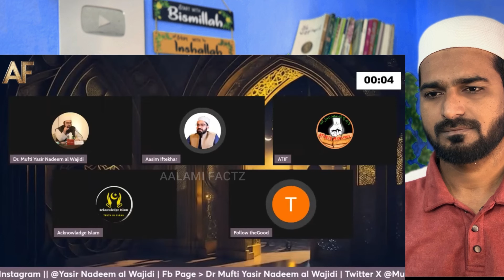Mufti Sahab Shuts Up Javed Akhtar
Mufti Sahab Shuts Up Javed Akhtar Atheist (nastik) vs (asthik) Debate On Existence of God - Mufti Yasir Nadeem al Wajidi

Our channel AalamiFacts is created to express our opinions, views, and reactions to various videos in order to entertain people.